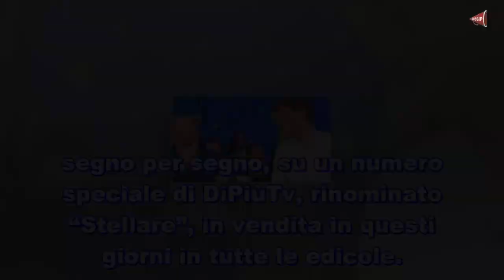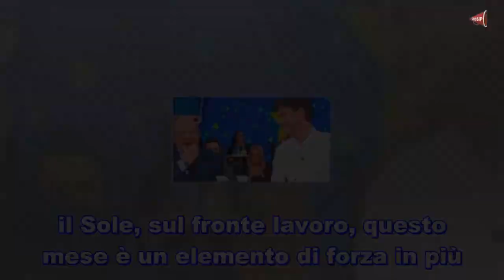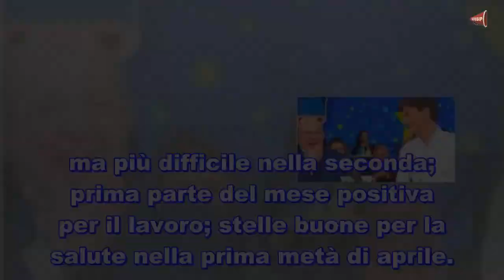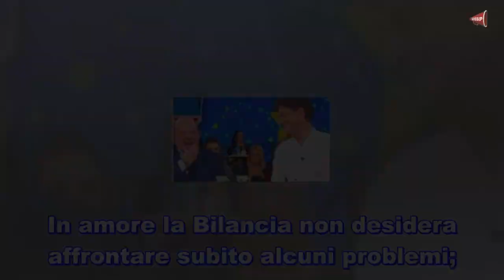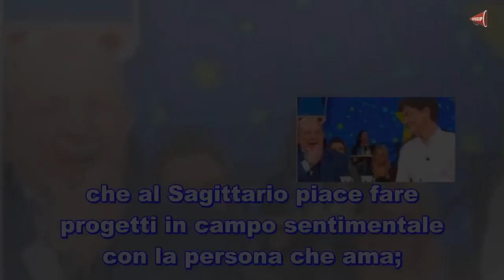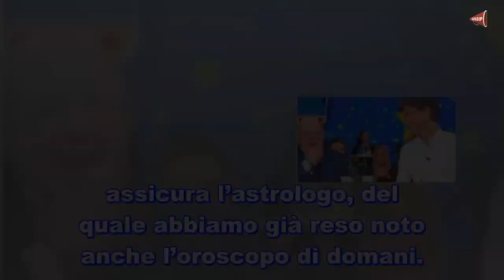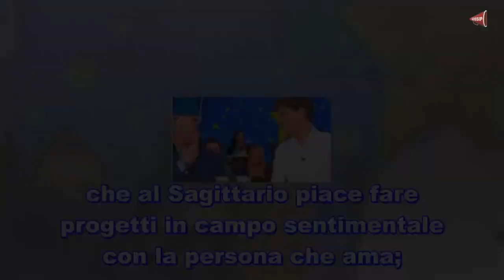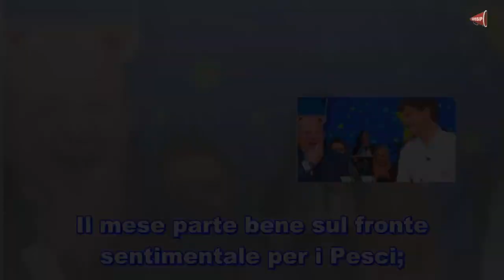Oroscopo aprile di Paolo Fox previsioni amore, lavoro e salute ♥ Ultime Notizie